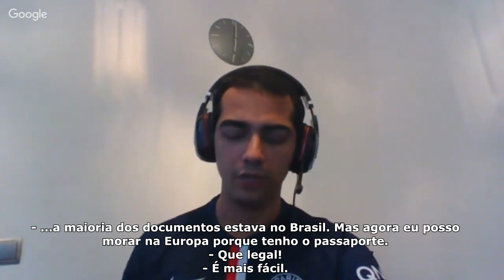Aprendendo uma Língua em 10 Semanas - Semana 05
Comece a aprender inglês hoje mesmo com a Alura Língua

Fala, galera!

Depois de uma semana de hiato, neste quinto vídeo do "Desafio das 10 Semanas", onde eu e meu grande amigo Lucas Bighetti aprenderemos turco durante 10 semanas, nós explicamos o motivo de não termos tido vídeo na semana passada e contamos mais sobre a nossa evolução e temos mais uma conversa!